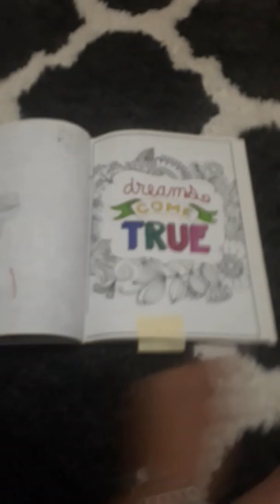5 color marker challage tell me how I did